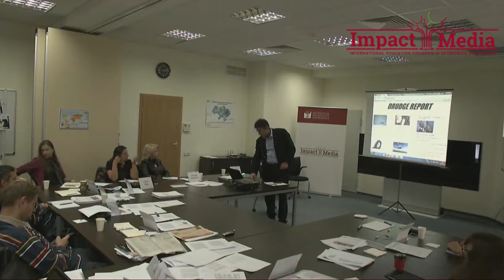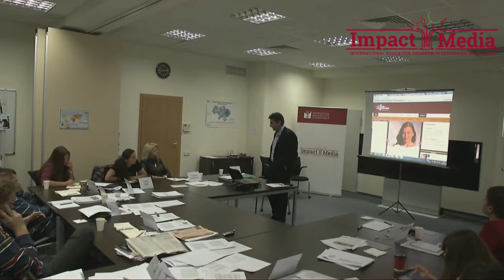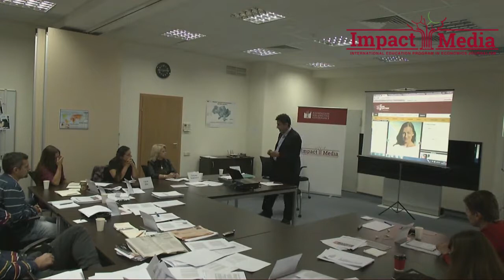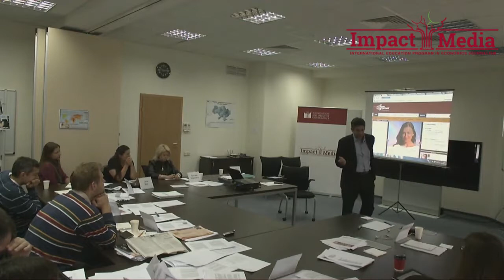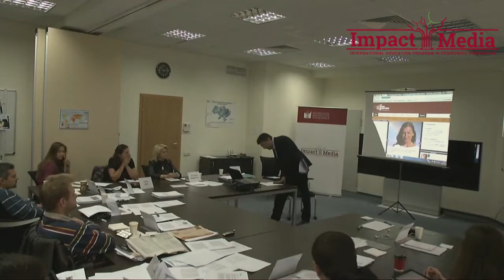Journalism critic as conscience of the press. Dean Starkman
04 September, 2013, Kiev, Ukraine
Journalism critic as conscience of the press
Dean Starkman